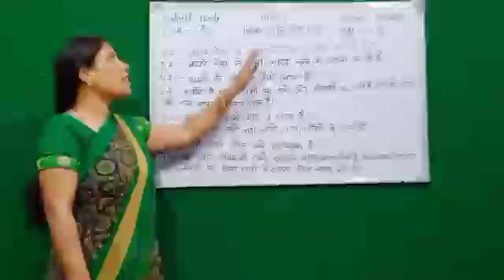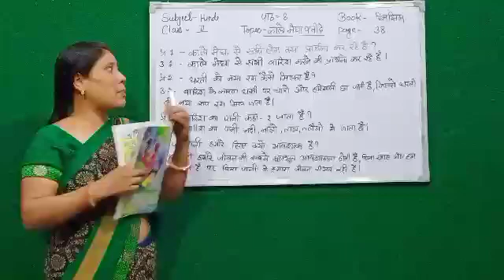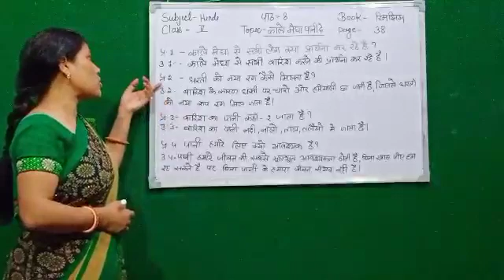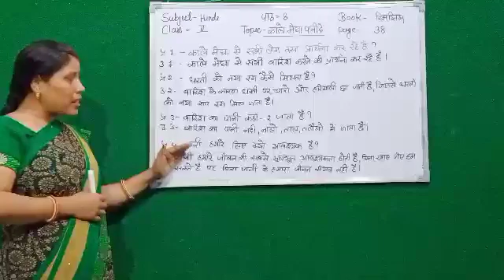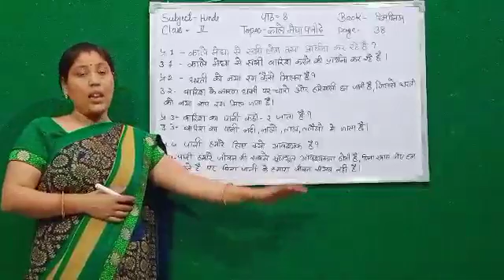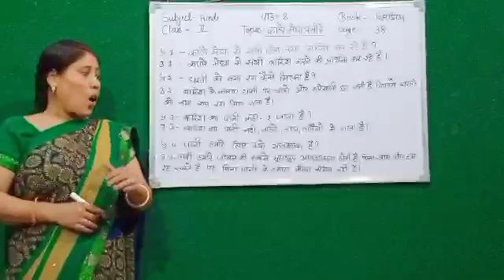GGS CLASS II HINDI CH 8 PART II : काले मेघा पानी दे